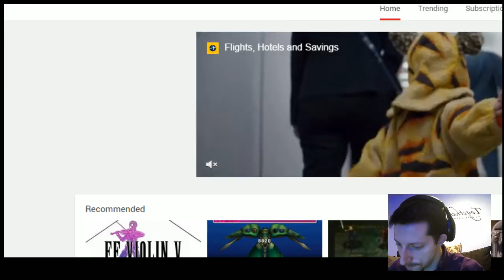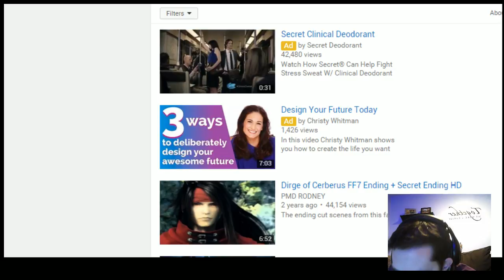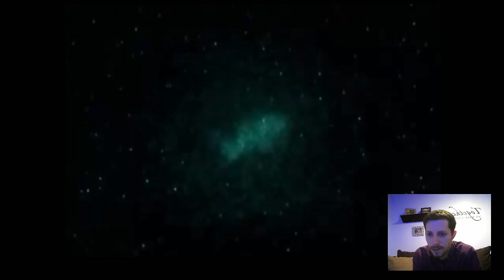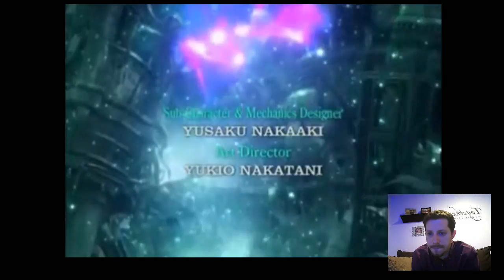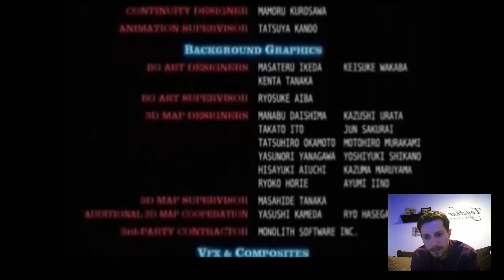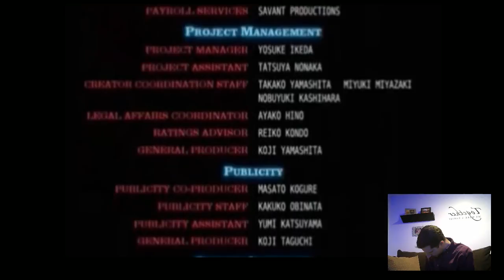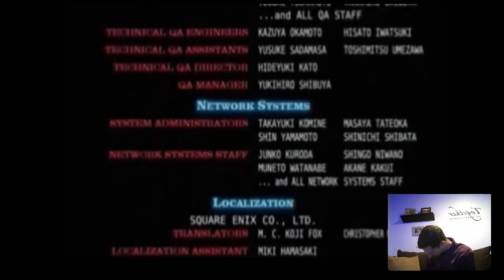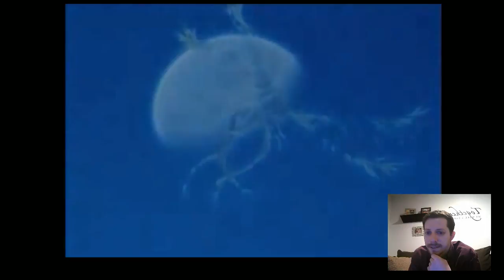Dirge of Cerberus: Final Fantasy VII (Part 14) - A Finale Chaotic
Playing through Dirge of Cerberus: Final Fantasy VII on PS2 with live commentary.